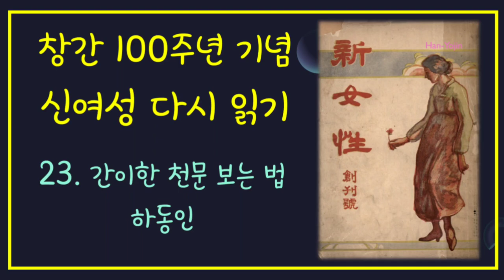간이(簡易)한 천문(天文) 보는 법_하동인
간이(簡易)한 천문(天文) 보는 법_하동인 [신여성 창간호]